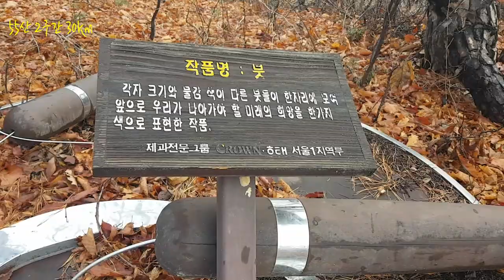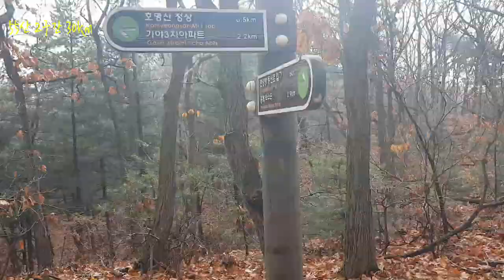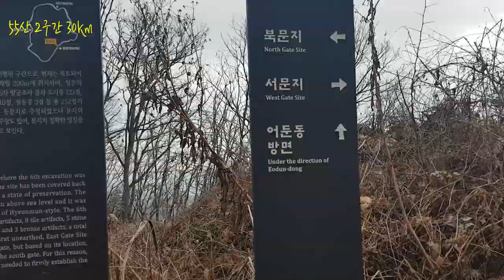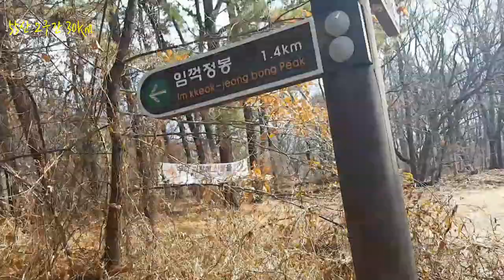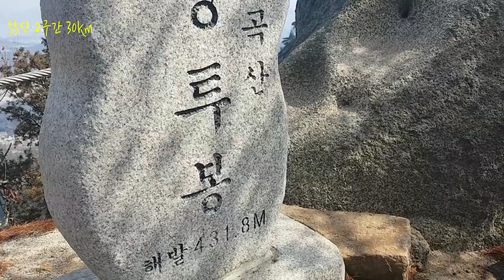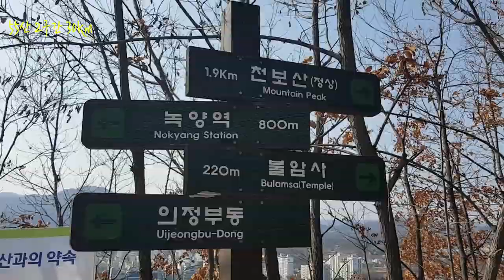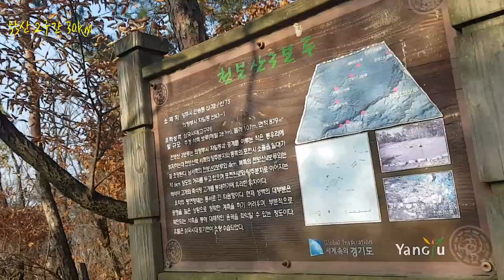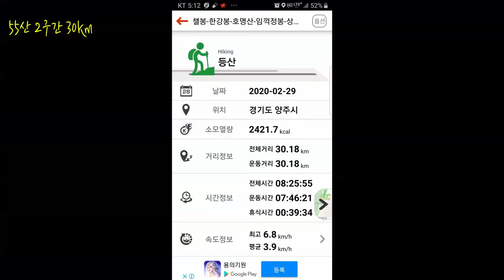수도권 55산 2구간 불곡산외 종주산행 30.18km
수도권 55산 2구간 연계 종주산행 30.18km
울대고개-챌봉-한강봉-호명산-불곡산-천보산-축석령고개